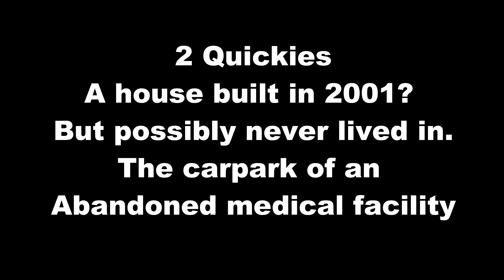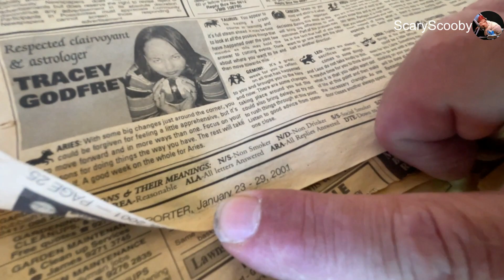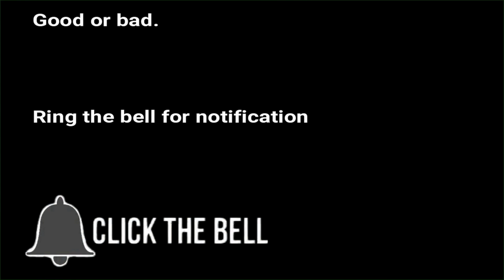A New Old Abandoned House Vacant since NEW! Western Australia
Research on this property is vague, newspapers in the property are dated 2001, Google Earth goes back to 2007 and shows the home with signs of abandonment back then. The interior had unpainted walls, fresh clean (no soap scum) albeit dirty bathrooms.